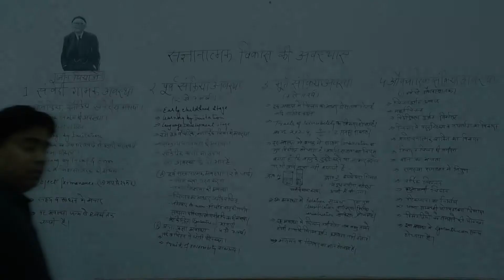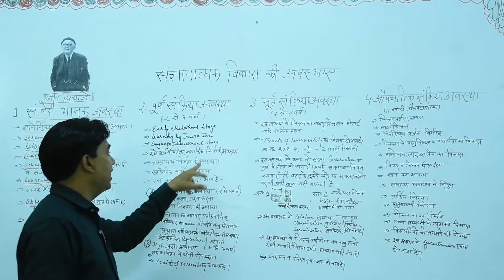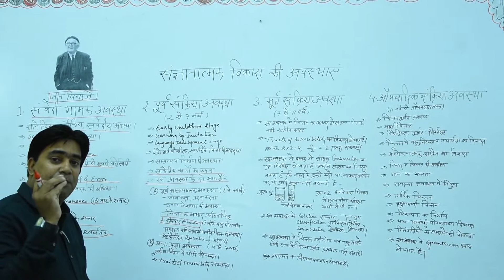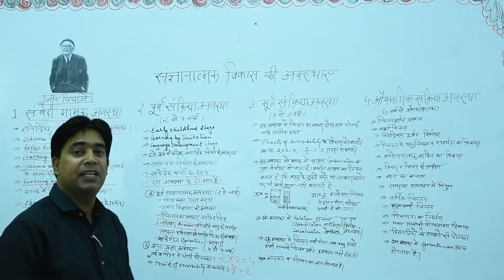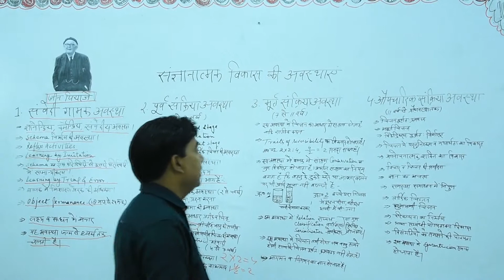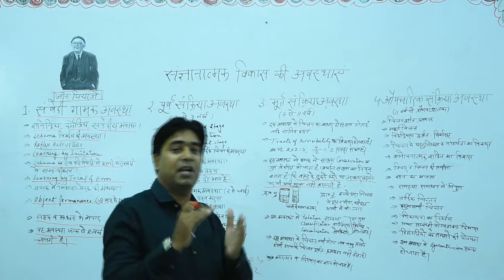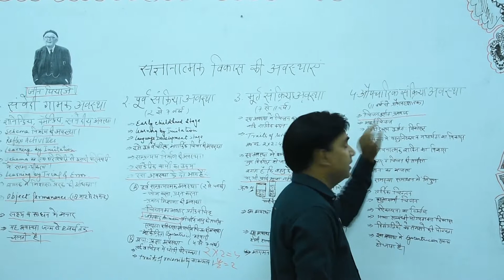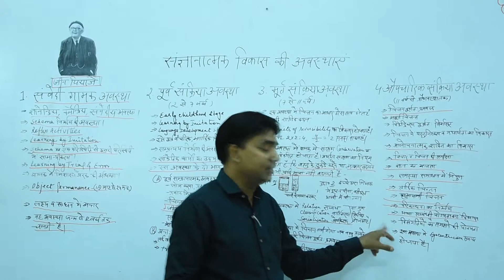Jean Piaget's Stages of Cognitive Development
For UPTET, CTET, State TET's, D.El.ED,B.Ed, KVS and Other Exams